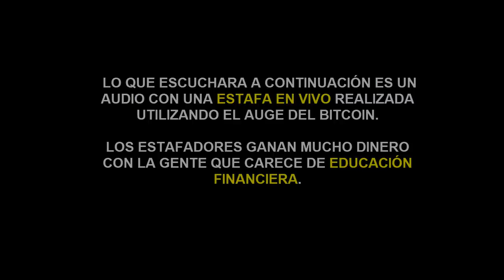ESTAFA REAL Y EN VIVO CON BITCOIN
▼ABRIR▼ A continuación sera TESTIGO de una estafa real realizada telefónicamente usando el auge del BITCOIN y las CRIPTOMONEDAS.

Este vídeo es un AUDIO real de una estafa, en este caso telefónica, realizada por un chiringuito financiero.

Es increíble ver como la gente cae de fácil en estos timos.  Comparta este vídeo todo lo que puede, probablemente le salvara el dinero y el futuro financiero a muchas personas.

// CONECTA CONMIGO //

Vídeos imprescindibles